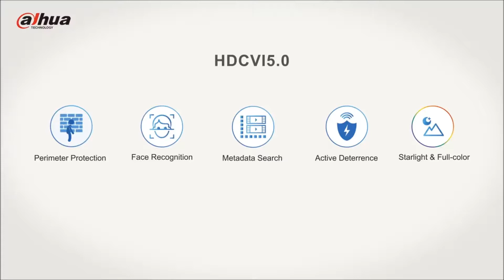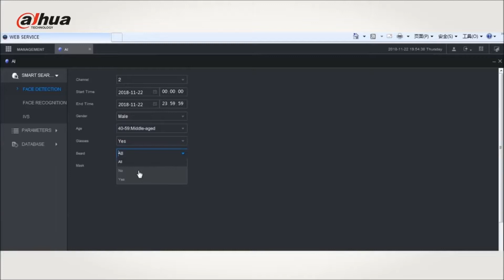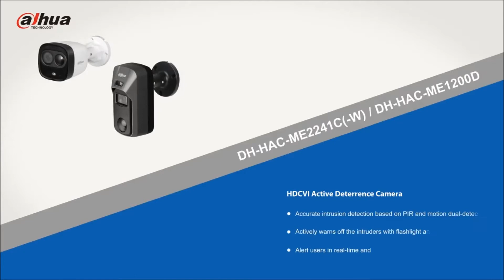Penang Grandetech CCTV Camera System (Dahua, Inox)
CCTV Camera System
Grand E-Tech E-alarm

Grand E-Tech Access Sdn Bhd
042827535